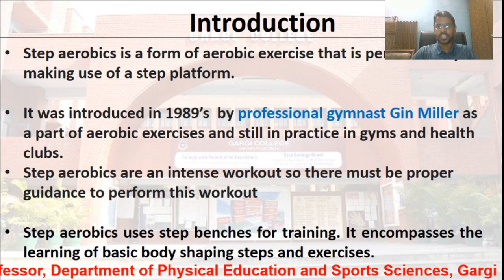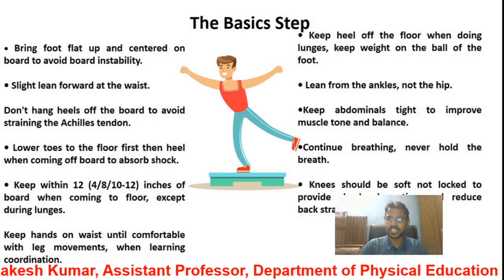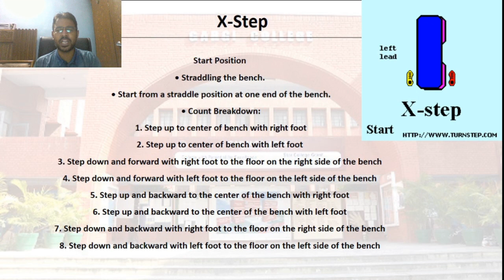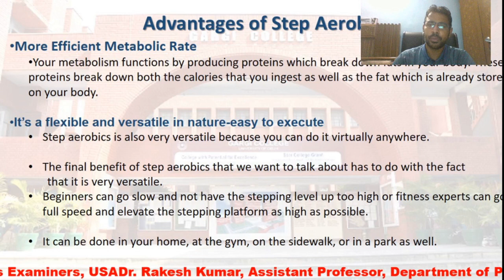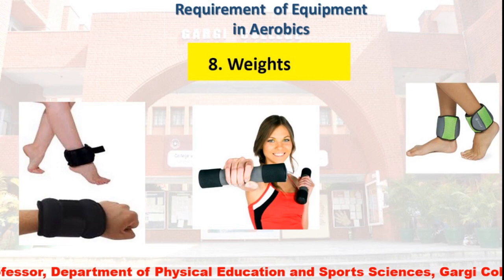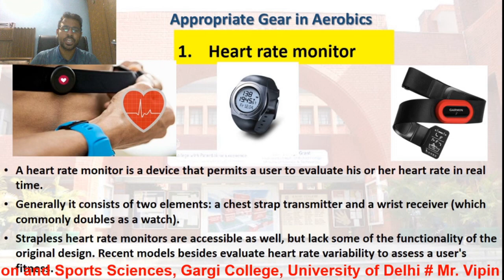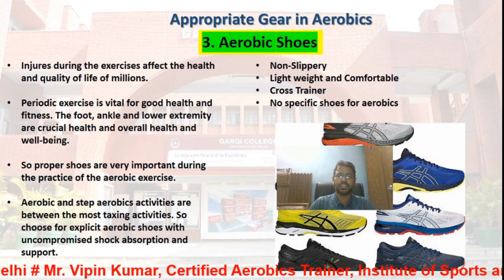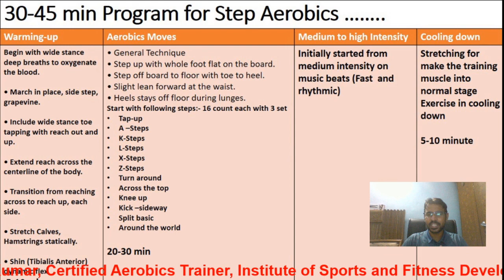Aerobics Training Paper (GE/SEM-III) Lecture Series- Unit -II (2.2)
In this video, you will learn about Step Aerobics, Requirement of the equipment in Aerobics and Appropriate Gear in Aerobics .
Unit-II (2.2.)